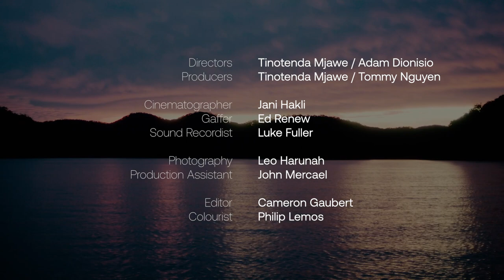The Power Of Unity /W Manu Crooks | DEN OF TRUTH X JD SPORTS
Welcome to the Denoftruth Den Sessions powered by JD Sports, this week we have music artist Manu Crooks. During this episode. We had a great discussion on his journey and growth, the power of unity in the African-Australian community, touring and @bbgbworldwide !

@JD Sports Australia & New Zealand